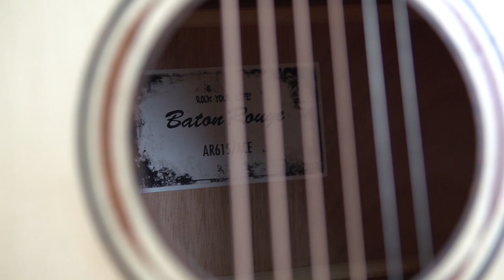Ель vs кедр. Сравнение электроакустических гитар Baton Rouge AR61S/ACE и AR61C/ACE.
Сравнение электроакустических гитар Baton Rouge AR61S/ACE и Baton Rouge AR61C/ACE. Решили наконец разобраться, что же лучше: кедр или ель? Сравниваем звучание гитар с кедровой и еловой верхней деками, а также подробно рассказываем о звукоснимателях от компании Shadow BR-2P.

Адрес магазина:
г. Минск, ул. Короля 20